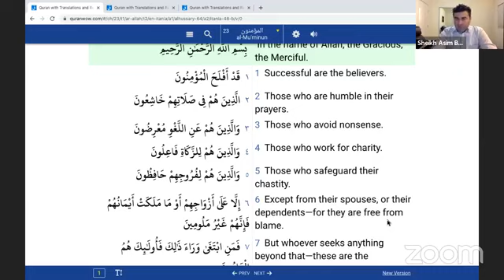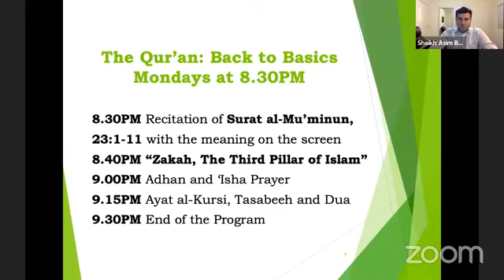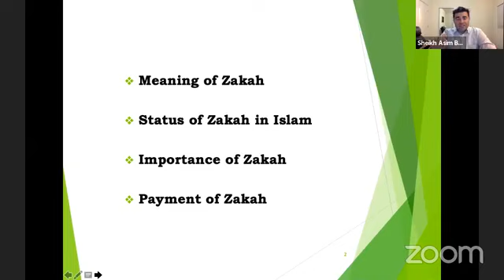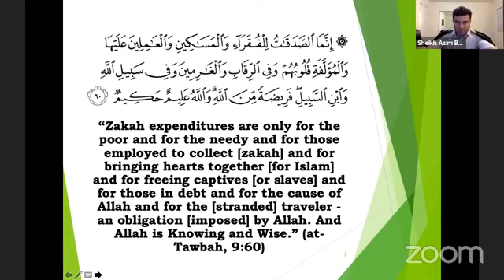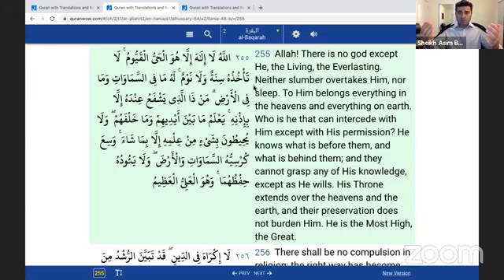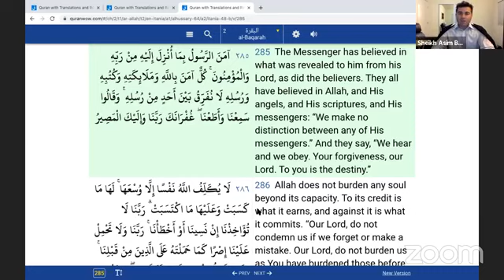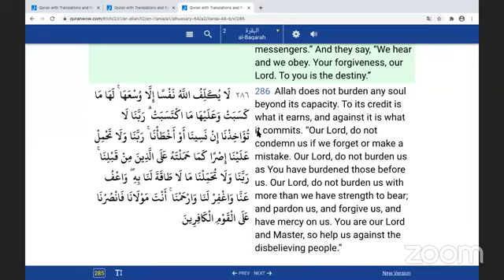The Qur'an: Back to Basics: Sheikh Asim - Zakah, The Third Pillar of Islam (Part 1)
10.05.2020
ICSC, The Qur'an: Back to Basics, Sheikh Asim Buyuksoy, Zakah, The Third Pillar of Islam (Part 1)